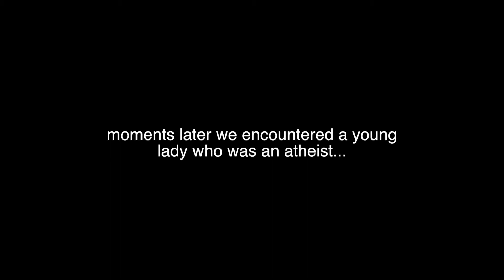Atheist is shocked as her leg and arm miraculously grow out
An atheist woman who doesn't believe God exist is totally surprised when God grows out her leg and arm. "Put me back!" she says!